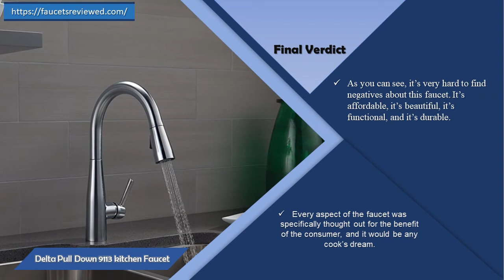Best Kitchen Faucet | Delta Pull Down 9113 kitchen Faucet Review 2018 (New)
Best Kitchen Faucet: Delta Essa chrome single handle pull-down kitchen faucet with MagnaTite docking. The pull-down spray wand comes free with a gentle tug and gives you total flexibility. The hose extends and retracts without friction points, fed by gravity. As you raise the wand to dock kit, the magnet embedded in the spout pulls the wand precisely into place. So, unlike other pull-downs that tend to droop over time, MagnaTite keeps your pull-down faucet looking picture perfect. High-arc pull-down swivels 360 Deg. Equipped with touch-clean soft, rubber nubbins that allow you to easily wipe away calcium and lime build-up with the touch of a finger.